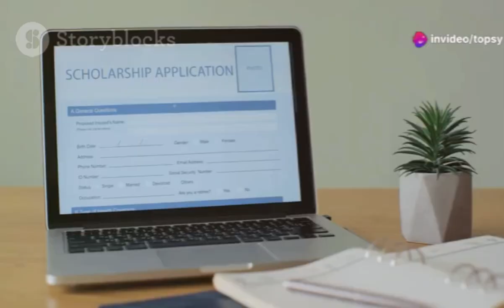2025 Dalarna University Scholarships for Spring Inviting Applications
Hey guys here is an opportunity you don’t want to miss. Dalarna University scholarship for spring of 2015 is here. Grab the opportunity now!

Applying for the Dalarna University scholarship is a straightforward process, but it requires careful preparation. Here’s what you need to do:

2- Submit a CV/Résumé: Upload your CV to your University Admissions account.

3- Create a Motivational Video: In a video of no more than 60 seconds, explain why you deserve the scholarship. Make sure to upload this video to a website or cloud storage and include the link in your scholarship application.
Application Deadlines Spring 2025 Semester: October 1, 2024.